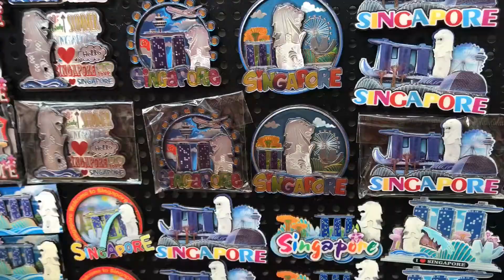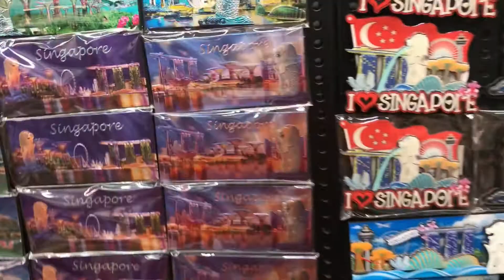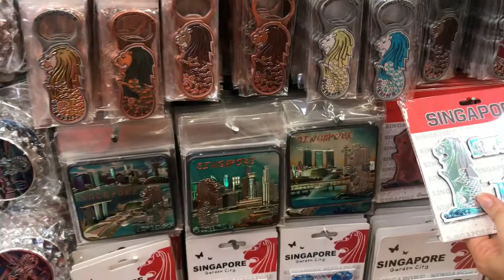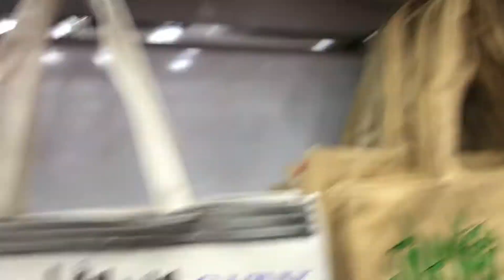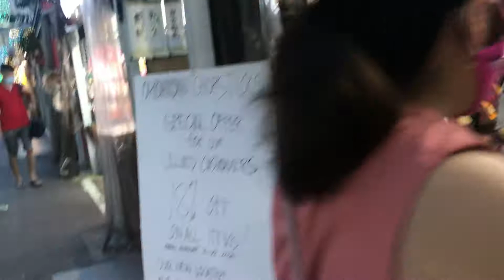What are the cheapest things can buy in china town singapore 🇸🇬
DescriptionChinatown's maze of narrow roads includes Chinatown Food Street, with its restaurants serving traditional fare like Hainanese chicken rice, noodles and satay. Souvenir shops and indie boutiques dot the area, offering clothes, crafts and antiques, while Club Street is full of trendy wine bars. Cultural institutions here include the 1827 Sri Mariamman Temple and the ornate Buddha Tooth Relic Temple and Museum.